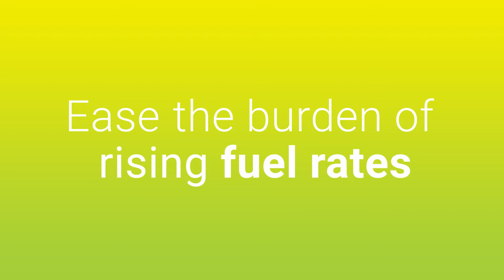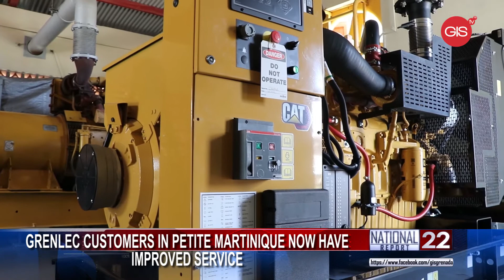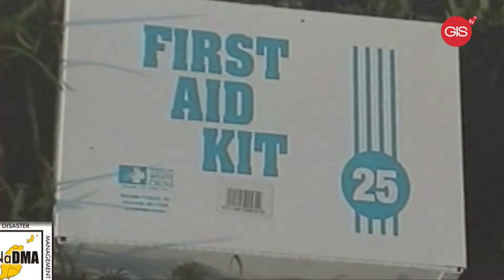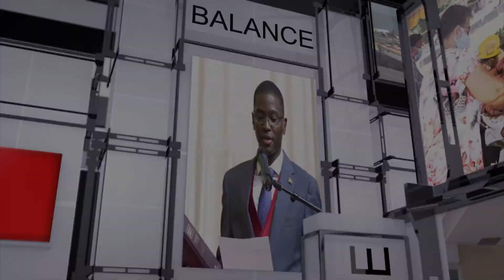Grenlec Customers in Petite Martinique now have improved service, Sept 16th, 2022